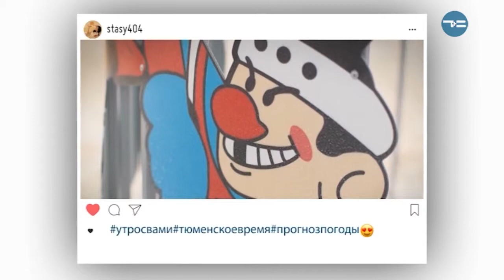ЯСЕН ДЕНЬ - «Утро с Вами» 26.12.2018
26.12.18. Морозы отступают! Прогноз погоду на среду от Анастасии Щербаковой.